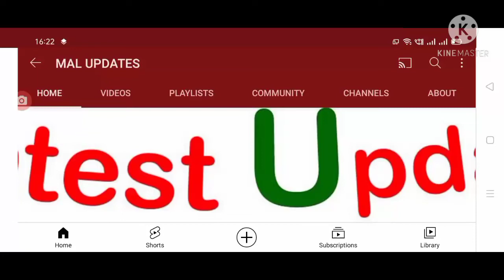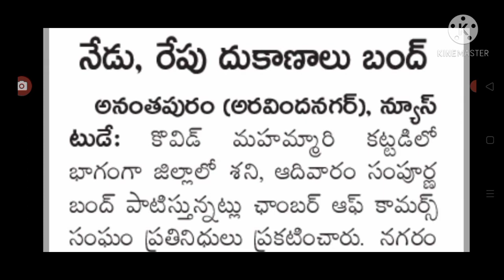లేటెస్ట్ బ్రేకింగ్ న్యూస్ ఆంధ్రప్రదేశ్లో కర్ఫ్యూ కాదు రెండు రోజులు సంపూర్ణ బంద్ విధిస్తున్నము.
Hello everyone today update is AP government latest update on bhundhu for 2 days in Andhra Pradesh.@mal updates